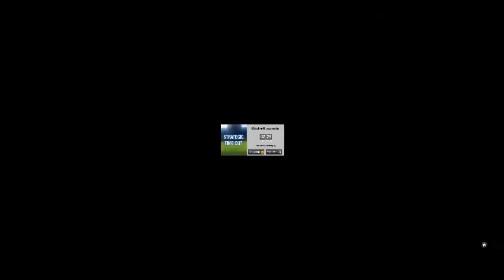RCB VS KKR WCC2 NPL MATCH GAME PLAY.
RCB VS KKR GAME IN WCC2 NPL MATCH.
THE GAME PLAY OF RCB VS KKR MATCH.